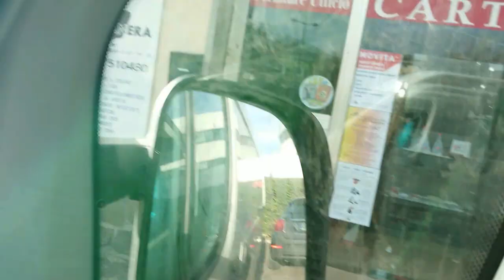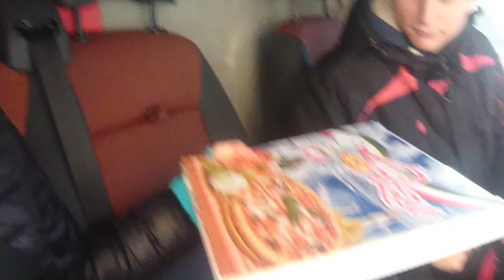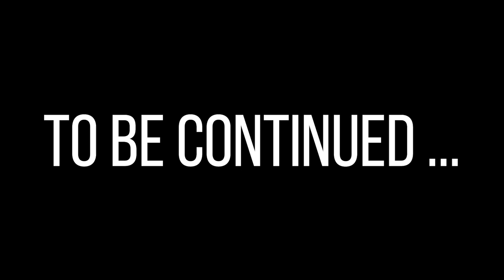VLOG - Com' è fare il Corriere?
Ciao Raga, oggi nuovo vlog!
Volevo cogliere questa occasione visto che uno di voi me lo ha chiesto, di parlare un po' riguardo a come è essere corriere (le cose positive e le cose negative).
Questo vlog lo ho diviso in due perché altrimenti diventava troppo lungo.